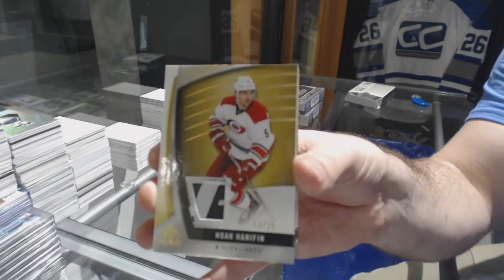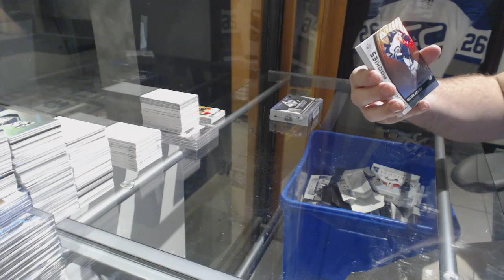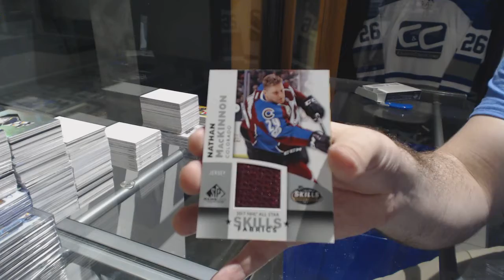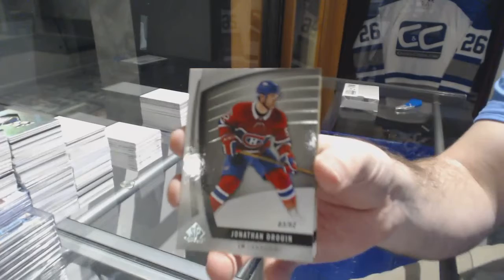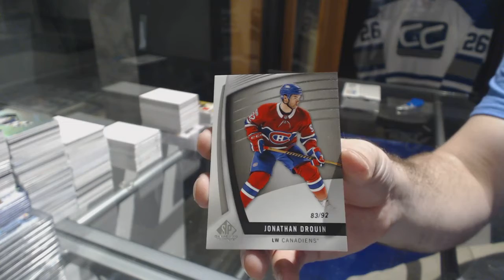17-18 Upper Deck SP Game Used Hockey 3 Box Break - C&C GB #8194